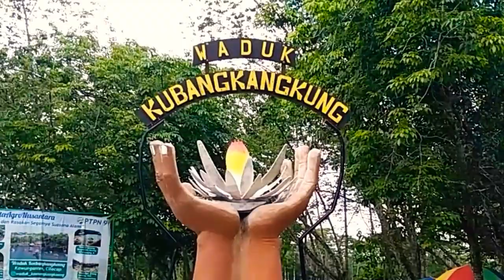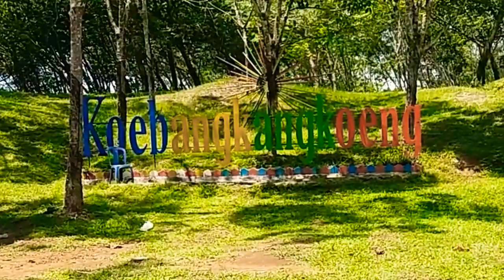WISATA WADUK KUBANGKANGKUNG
Wisata waduk kubangkangkung merupakan objek wisata dengan nuansa alam terbuka mengelilingi danau. Terdapat banyak spot selfie yang instagramable. Sangat cocok untuk wisata keluarga maupun perorangan juga kelompok karena banyak wahana yg bisa di nikmati.